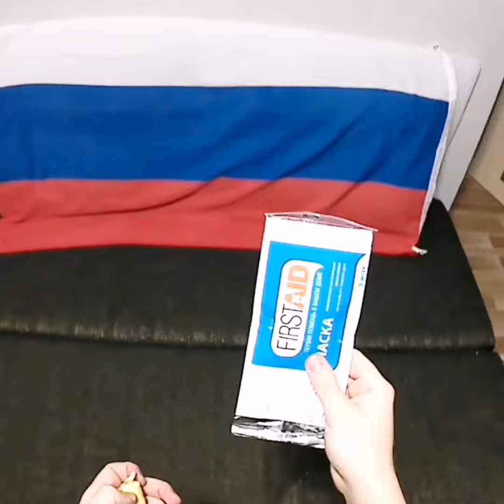PANDEMIC IN RUSSIA / ПАНДЕМИЯ В РОССИИ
Готовимся встречать коронавирус...